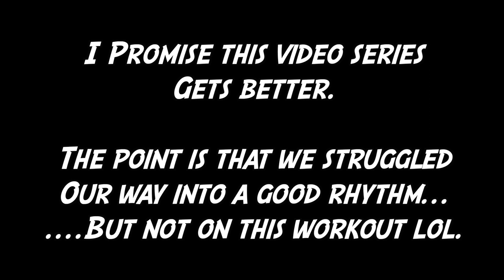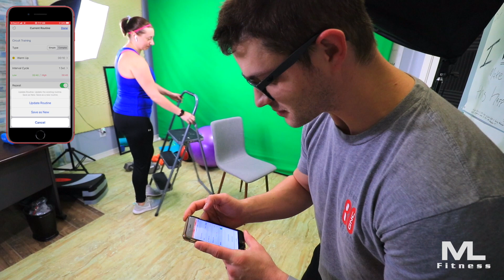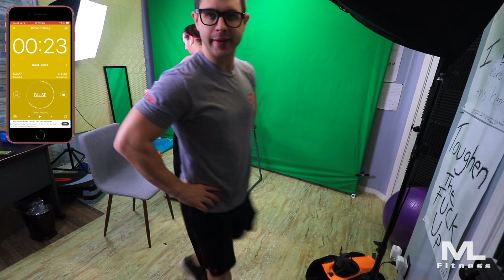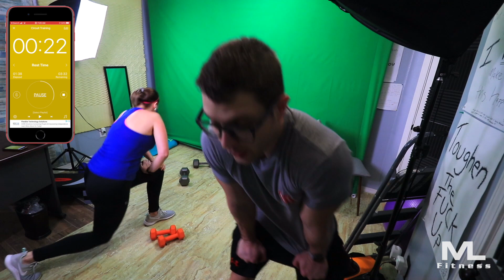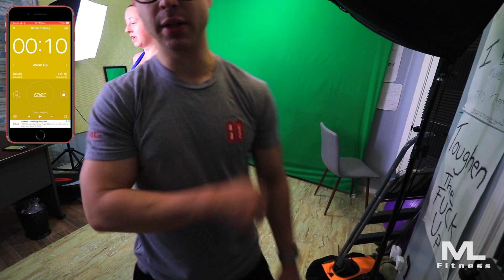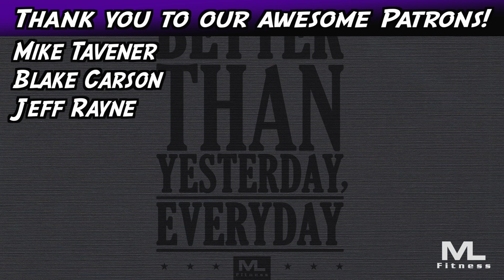Home Workout Didn't Go Like We Planned || WorkOut With Us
Timestamps
What you'll need 0:23
Explanation 0:38
Start Workout 1:20

IG, Tik Tok, FB, Twitter, Snap, Gmail: Matt Lane Fitness